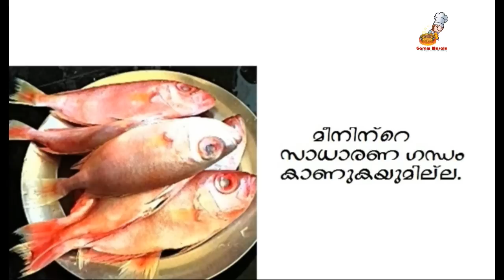ഫോർമാലിൻ ചേർത്ത മത്സ്യം എങ്ങനെ തിരിച്ചറിയാം How we can detect formalin in fish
ഫോർമാലിൻ ചേർത്ത മത്സ്യം എങ്ങനെ തിരിച്ചറിയാം This video explain "How we can detect formalin in fish"